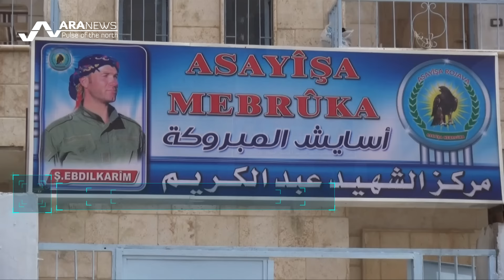Kurds liberate town from ISIS, allow civilians to return عودة الأهالي إلى قرية المبروكة بعد تحريرها